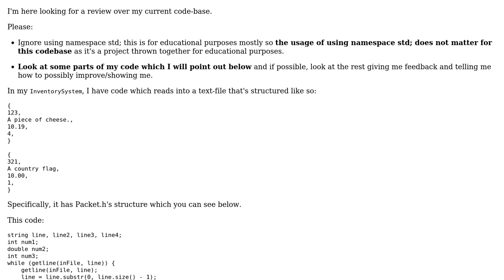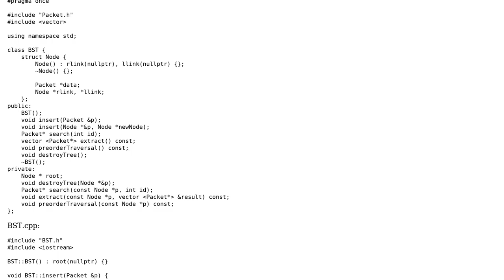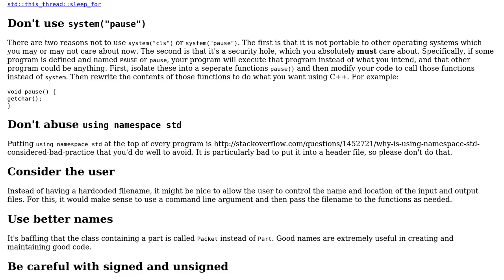Code Review: Inventory system codebase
With thanks & praise to God, and with thanks to the many people who have made this project possible! | Content (except music & images) licensed under CC BY-SA | Music | Images & others | With thanks to user Stephen Rauch user ii69outof247 user Edward and the Stack Exchange Network Trademarks are property of their respective owners. You are responsible for your own actions.